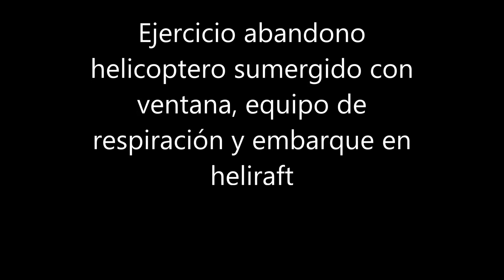Entrenamiento de abandono de helicóptero sumergido HUET - Helicopter Underwater Escape Training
El objetivo de esta formación es proporcionar al personal que viaja en helicóptero las destrezas necesaria para conseguir escapar de un helicóptero que realiza un amaraje forzoso. El simulador del Centro Jovellanos puede girar 360º .

The purpose of this training is provide personnel who travel by helicopter to prepare them for emergency exit in the case of warning of a ditching. Simulator can turn 360